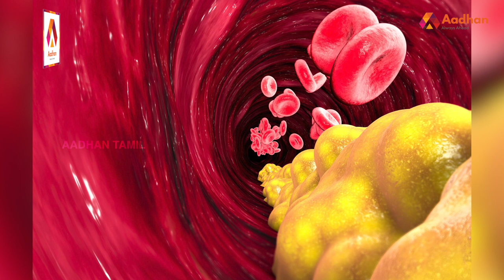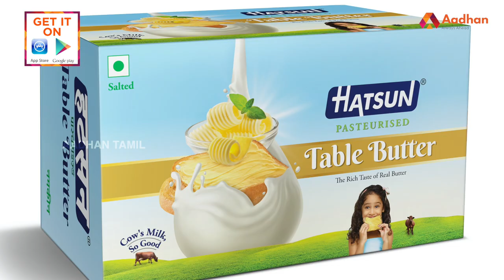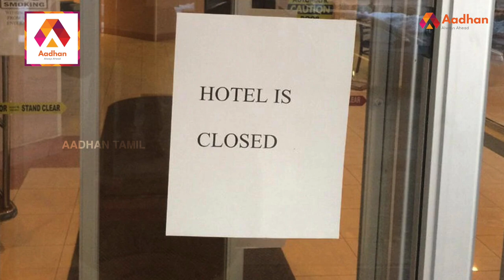அருண் ஐஸ்கிரீம் - ஆர்.ஜி.சந்திரமோகன் ஜெயித்த கதை! | R.G.Chandramogan | பிரபலங்களின் கதை | Epi 134